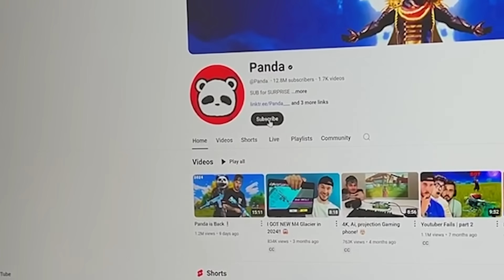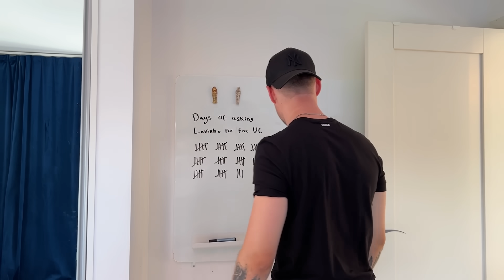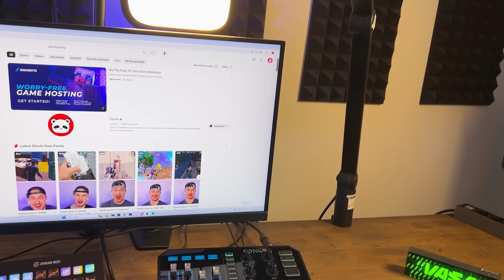Panda Inside Levinho & Sevou $1,500,000 House❗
Panda Inside Levinho & Sevou $1,500,000 House!  So I got in to levinho and Sevou's house, I found there gaming setup and did a small house tour you could say haha